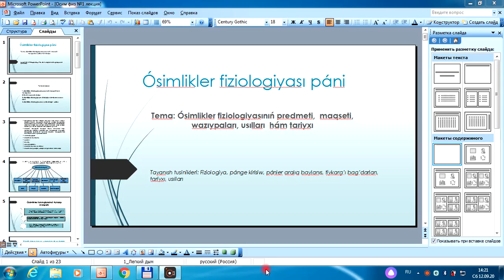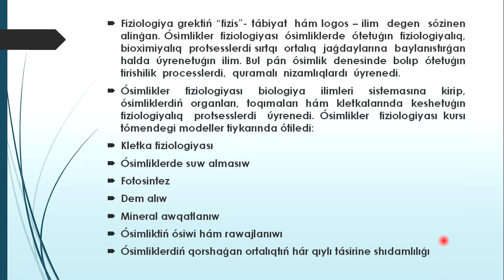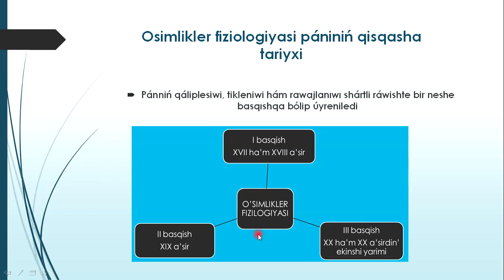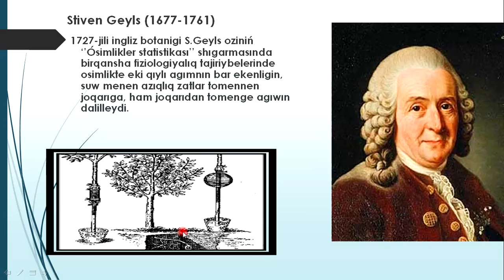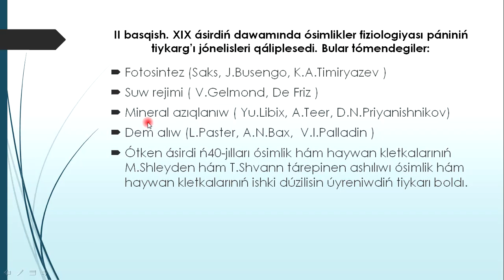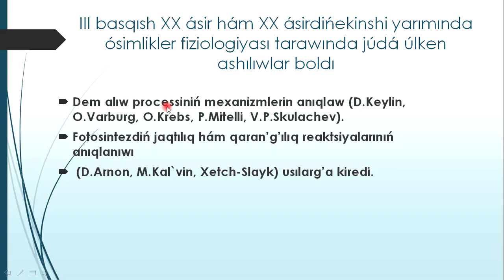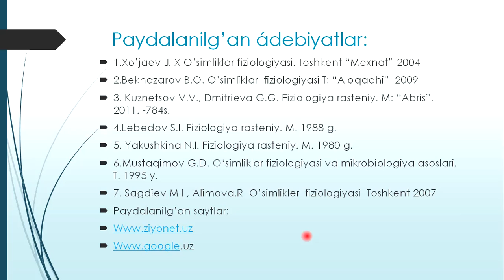Osimlikler fiziologiyasina kirisiw